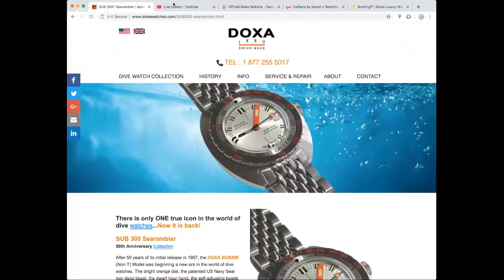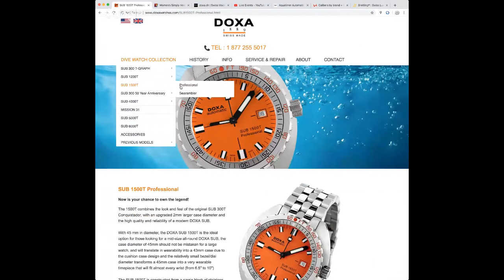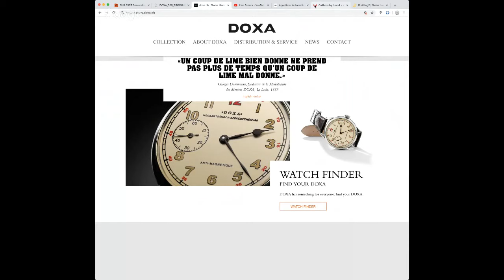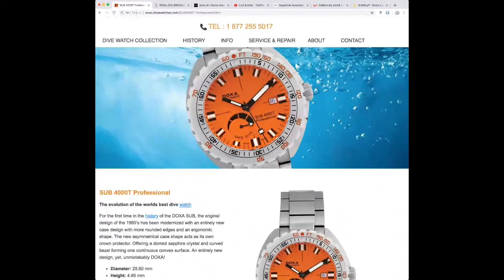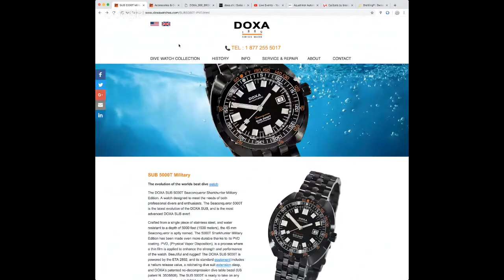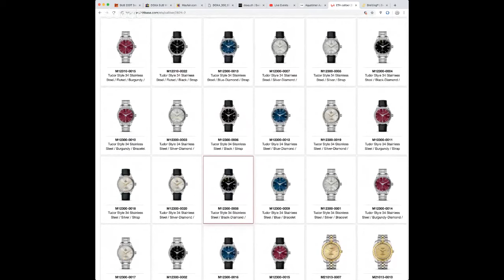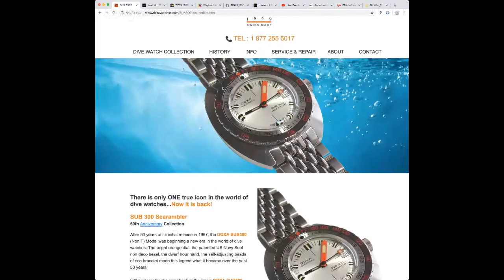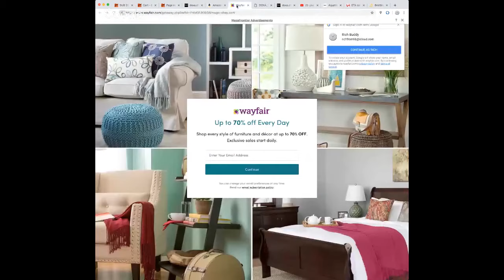"CHASING WATCHES" Doxa Sub300 Searambler 50th Anniv. Edition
I plan on buying a Doxa sub and tonight, I look them over. One correction to the video: the IWC Aquatimer I mentioned in this video does not have the same ETA 2824-2 movement as the Doxa Watch. The IWC Aquatimer uses the ETA caliber 2892-A2. In addition, I did call Doxa as follow up and found out that all of their 300 piece editions are in fact COSC. Lastly, if you are in the U.S.A. there is no sales tax or VAT, and there will be about a $30 shipping charge that will be added to your order.